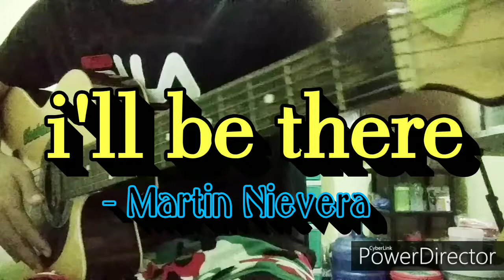i'll be there - Martin Nievera ( Acoustic Guitar Lesson ) || I'll Be There For You Guitar Tutorial